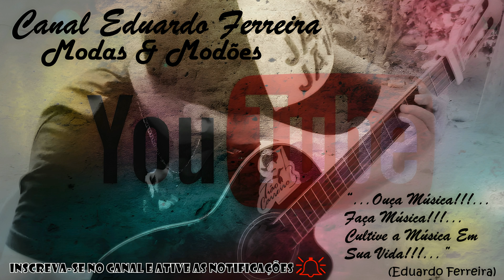CANTAR BONITO ASSIM, DÁ GOSTO A Gente OUVIR! Eh, DUPLÃO Que DEIXOU SAUDADES!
COMPOSIÇÃO: Izaltino Gonçalves e Taviano
GRAVAÇÃO: 1984, No LP "Presente De Aniversário", Pela TOCANTINS
***Letra Da Moda Fixada Nos Comentários***

Essa dupla é especial demais, né moçada?!...se tem um dueto e um repertório que todo fã da Viola Caipira gosta de ouvir e admira, pode ter certeza que são estes aqui...uma dupla que conseguiu como poucas, unir um repertório de extrema qualidade e bom gosto, com um dueto único, muito bem "entrosado" e que conquistou fãs "de mamando a caducando", como se diz...os excelentes e ímpares LPs gravados pela dupla, pro meu gosto e entendimento, se encontram entre os melhores lançados nos anos 80 e porque não dizer entre os melhores do estilo, de uma maneira geral, é claro...e se você, assim como eu é "fã de carteirinha" desde DUPLAÇO aqui, bora então por mais esta vez, matar a saudade e reviver todo o talento impecável dos inesquecíveis Atenevil Victor de Oliveira(TAVIANO), nascido em Tanabi, no interior do estado de São Paulo, em 26 de janeiro de 1943; e Sebastião Pereira Tavares(TAVARES), nascido em Nipoã, também no interior do estado de São Paulo, em 12 de fevereiro de 1938...ambos, infelizmente, já são falecidos: no início dos anos 90, Taviano ficou doente, e faleceu em 30 de março de 1993, aos 50 anos de idade; Tavares cumpriu a agenda de shows com seu irmão Paulo, e em seguida deixou de cantar...Tavares faleceu em 17 de junho de 1999, aos 61 anos...com apenas 5 LPs gravados(e que LPs!!!), encantaram e conquistaram, de uma maneira geral, os fãs do dueto caipira e das nossas autenticidades...confesso que não sei dizer qual das duas vozes eu admiro mais...coisa linda de se ouvir, que faz muito bem aos nossos ouvidos, alma e coração...os fãs verdadeiros da Viola e de tudo que a nossa Música Sertaneja Raiz abrange, jamais irão trocar a simplicidade das nossas modas(simplicidade essa que ao meu ver é todo o "charme" do estilo) pela tecnologia e os incontáveis recursos que temos hoje em dia na música...os amigos sabem perfeitamente do que vos falo...criadores do clássico "Prato Do Dia", esta excelente e diferenciada dupla teve outros destaques musicais que ficaram na memória de todos nós, tais como "Pequeno Não é Pedaço", "Rei Da Exposição", "Duas Estudantes", "Aonde Moram Meus Pais", "Cabo Mesquita", "Berço De Espinhos", "Velho Pouso De Boiada", "Verdade Da Vida", e por aí vai...que repertório hein amigos!!!...e para musicar estas sinceras palavras de minha parte para com a dupla, e matar a nossa nostálgica saudade de uma cantoria genuinamente caipira, separei por hora um Modão que está entre os meus preferidos dos inesquecíveis TAVIANO & TAVARES..."O QUE PASSOU, PASSOU" é o título deste ótimo e genuíno "Pagode Piracicabano", de autoria de Izaltino Gonçalves em parceria com o próprio Taviano...uma excelentíssima gravação com a "pegada" musical da dupla: letra muito bem feita, parte instrumental impecável e o dueto magnífico e marcante que eles sempre esbanjaram em suas gravações...ISSO AQUI É O NOSSO SERTANEJÃO DE VERDADE MOÇADA!...saudosa e inesquecível época, onde os artistas se empenhavam em trazer qualidade musical para os fãs e admiradores...bem diferente dos dias de hoje, onde o dinheiro está sempre em primeiro plano e a qualidade musica foi deixada de lado já há muito tempo, infelizmente...gravações tais como esta aqui nas vozes de TAVIANO & TAVARES são imortais e continuam atravessando gerações, pois enquanto existir os fãs desse "Estilão Sagrado", assim como você e eu, a "bandeira" da nossa Autêntica Música Sertaneja estará sempre de pé, se Deus quiser!...bora assuntar esse Modão ajeitado então moçada, porque qualidade e talento, aqui era igual "mato"!!!...letra, interpretação e um preciso acompanhamento instrumental: ISSO É TAVIANO & TAVARES, UMA DAS MAIORES DUPLAS DE TODOS OS TEMPOS!!!...

Ouça Música!...Faça Música!...Cultive A Música Em Sua Vida!!!(Eduardo Ferreira)